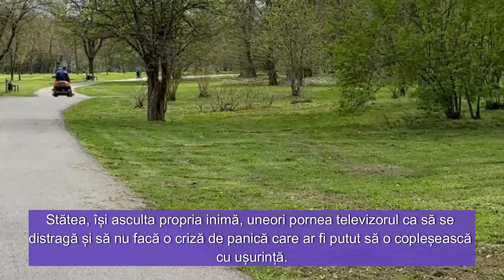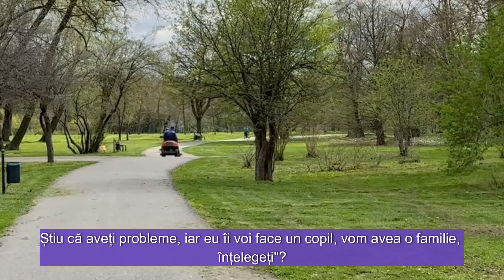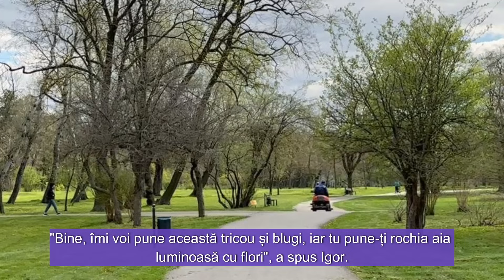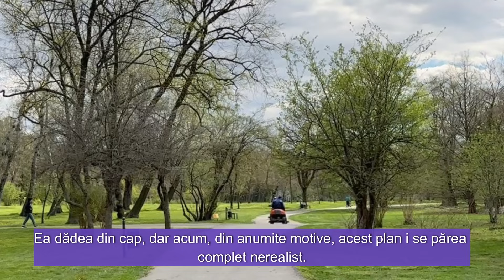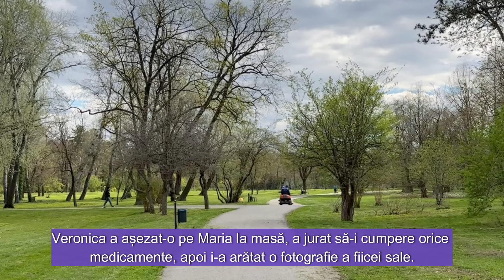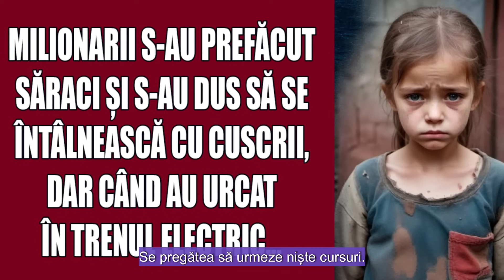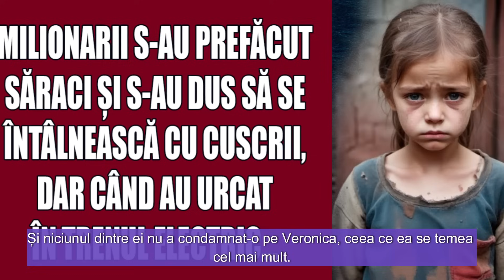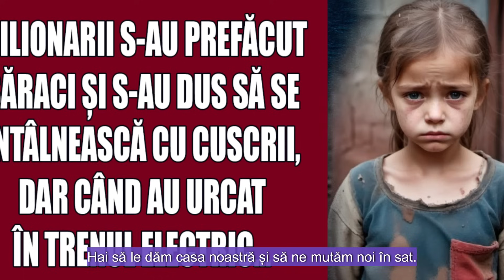Milionarii s-au prefăcut săraci și s-au dus să se întâlnească cu cuscrii,dar când au urcat în trenul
Milionarii s-au prefăcut săraci și s-au dus să se întâlnească cu cuscrii, dar când au urcat în trenul electric...